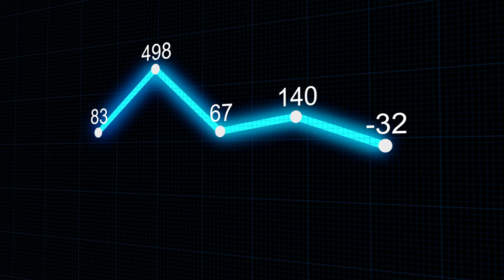Maciej Wisławski - rajdy, Hołowczyc, Subaru i Automaniak | CeleBryka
Na moim prawym fotelu nigdy nie siedział - i nigdy nie będzie siedział lepszy pilot rajdowy, niż Maciej Wisławski.
Człowiek, dzięki któremu zakochałem się w samochodach, motosporcie i. Subaru.
Pogadaliśmy o rajdach, telewizji, Automaniaku, dzisiejszej motoryzacji i czemu Krzysztof Hołowczyc wita się z nim słowami: cześć żulu! :)
Serdecznie zapraszam.

👉 A może masz kredyt samochodowy lub gotówkowy❓